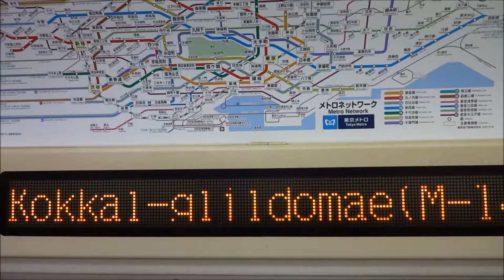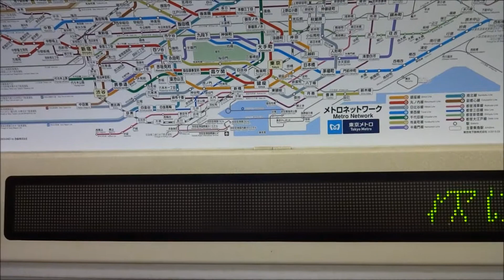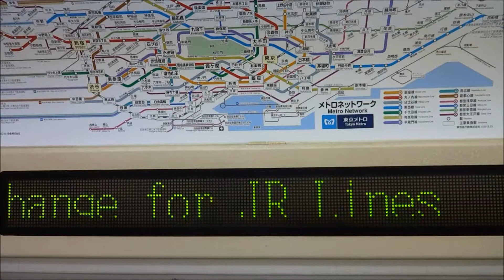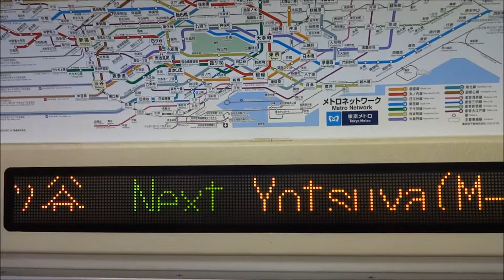【車内LED】東京メトロ丸の内線 国会議事堂前~四ッ谷 20150416